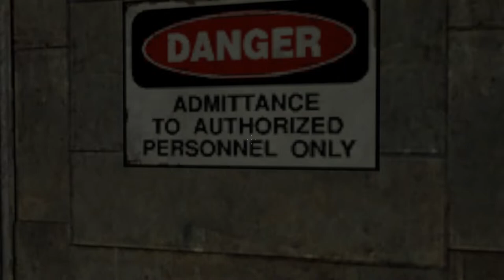Half Life 2 -Gordon Freeman | Part 1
Like its predecessor, Half-Life 2 is a single-player first-person shooter broken into several chapters, permanently casting the player as protagonist Gordon Freeman. The sequel has similar mechanics to Half-Life, including health-and-weapon systems and periodic physics puzzles, except with the newer Source engine and improved graphics. The player also starts without items, slowly building up their arsenal over the course of the game. Despite the game's mainly linear nature, much effort was put into making exploration rewarding and interesting; many optional areas can be missed or avoided.

A diverse set of enemies is present, which usually require being approached with different tactics: some coordinate in groups to out-maneuver or out-position the player; others, such as the Manhack, fly directly at the player through small openings and tight corridors. Others use predictable but powerful attacks, while others hide before swiftly attacking the player. Gordon can kill most enemies with his weapons, or make use of indirect means, exploiting environmental hazards such as explosive pressurized canisters, gas fires or improvised traps. For some portions of the game, Gordon can be joined by up to four armed Resistance soldiers or medics, and can send his team further from him or call them back.

Many of the game's new features utilize its detailed physics simulation. Two sections of the game involve driving vehicles. Instead of button-orientated puzzles from Half-Life, environmental puzzles are also introduced with makeshift mechanical systems, revolving around the player's new ability to pick up, move, and place objects. Solutions involve objects' physical properties, such as shape, weight, and buoyancy. For example; In chapter three, "Route Kanal", the player is required to stack cinder blocks on a makeshift see-saw ramp to proceed over a wall. Alternatively, the player can build a crude staircase with the blocks, so the puzzle may be solved in multiple ways.

Part-way through the game, Gordon acquires the Gravity Gun, which allows him to draw distant objects towards himself or forcefully push them away, as well as the ability to manipulate larger and heavier objects that he cannot control without the weapon. These abilities are required to solve puzzles later in the game, and can also be used to great effect in combat, as any non-static object within proximity to the player has the potential to be used as a makeshift defense, such as a file cabinet, or a deadly projectile, such as a gasoline can or buzzsaw blade.

The game never separates the player with pre-rendered cutscenes or events; the story proceeds via exposition from other characters and in-world events, and the player is able to control Gordon for the entirety of the game. Much of the backstory to the game is simply alluded to, or told through the environment.